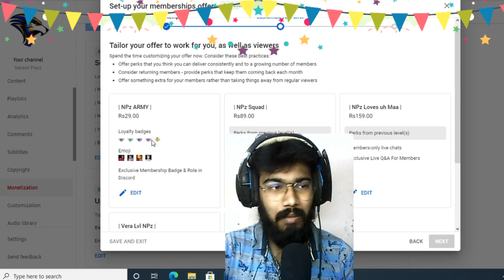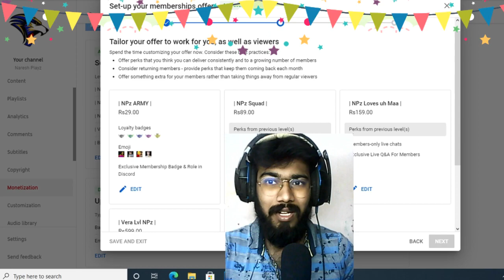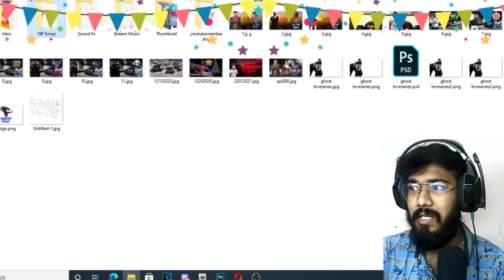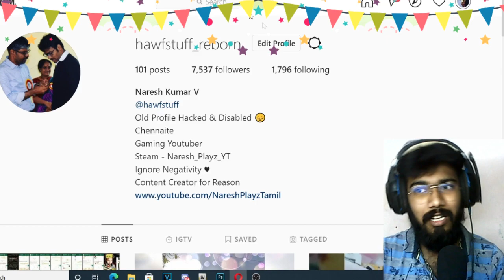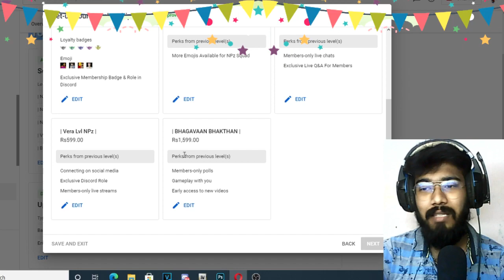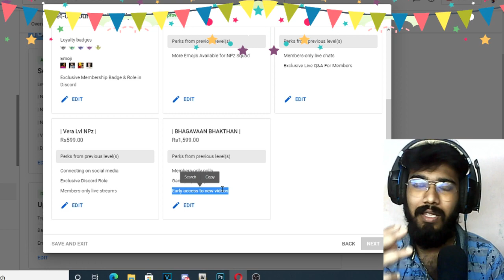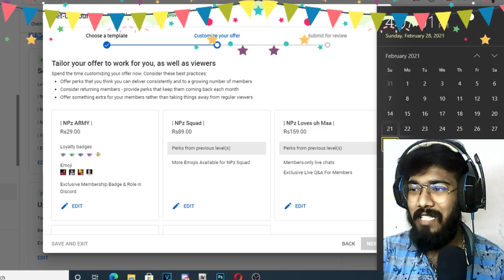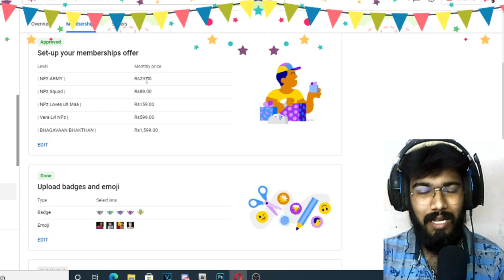Membership is Available in Our Channel | Added Advantage| Tamil Gaming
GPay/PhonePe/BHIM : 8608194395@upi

Get Socialistics :-

Steam            : Naresh_Playz
SocialClub     : Naresh_NTG
Epic Games  : Naresh_Playz_YT
Origins           : NareshNTG
Basic Courtesy :-
►Respect Moderators.
My Specifications :-
MotherBoard : Gigabyte H110M-S2 Ultra Durable
GPU : Geforce GTX 1050 TI 4 GB
CPU : Intel I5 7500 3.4 Ghz
Memory : 16 GB 3100 Mhz
HDD : 1 TB SATA
SSD : 140 GB
Monitor 1 : LG HD Plus 75hz
Monitor 2 : LG HD Ready 60 Hz
Headset :Redgear HellFury 7.1 Professional Gaming Headphones with Mic
Keyboard & Mouse : Zebronics Transformer Gaming COMBO
Internet Speed : Airtel 100 Mbps 500 GB + Carryover @999
                                        10   Mbps Upload Speed

நல்லதே நினை
நல்லதே செய்
நல்லதே பார்